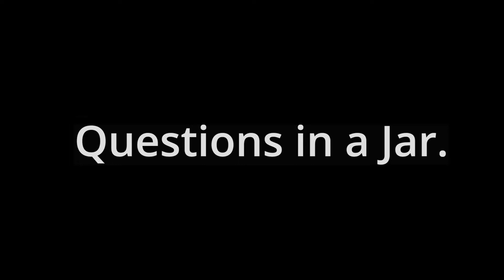Questions in a Jar: Episode 2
In Episode 2, the Jar asks startups 'mote, Roady, Orbit and Reusabowl to talk about their startup success.

Watch Creative HQ's series to hear our startups discuss new ways of working, small business management and creating positive change - with plenty of laughter along the way.